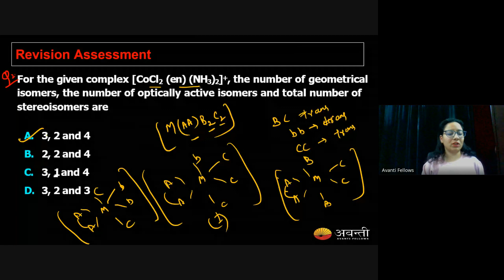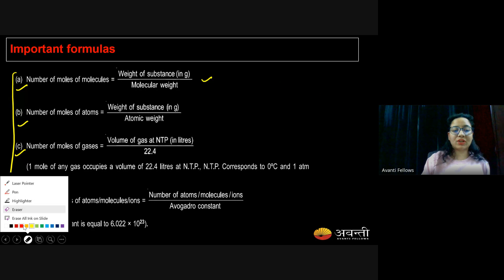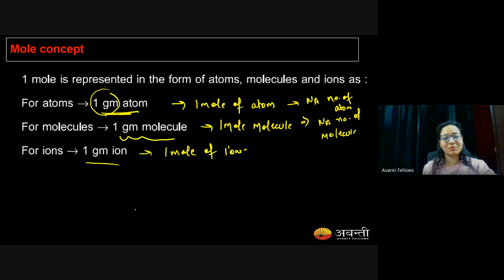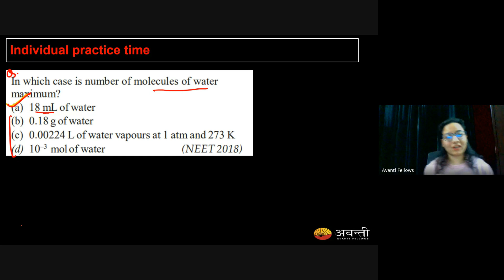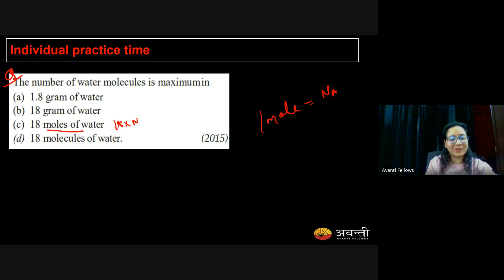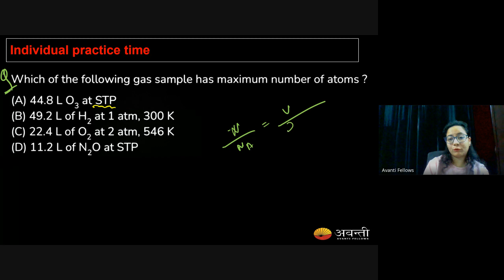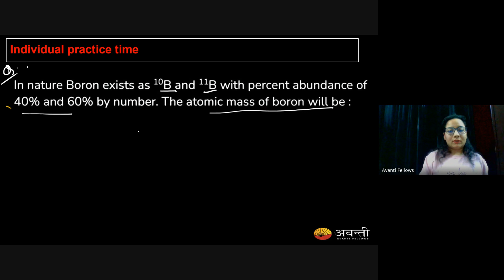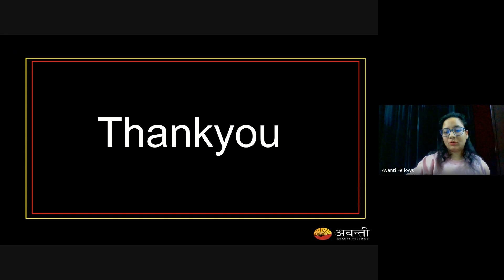Mole Concept | 12th NEET Chemistry | Dec 21st, 2023